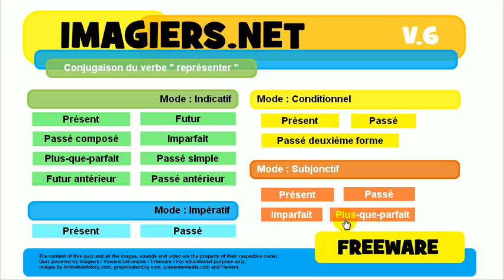French conjugation quiz # représenter